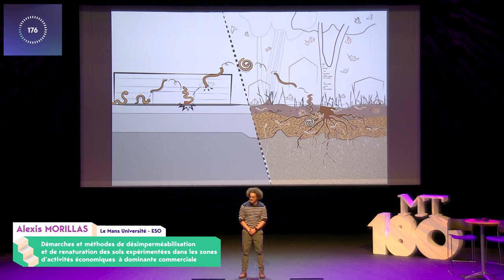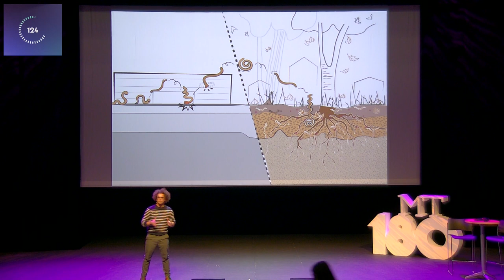Alexis MORILLAS - Finale MT180 des Pays de la Loire | 2024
La thèse en 180 secondes d'Alexis Morillas, doctorant à Le Mans Université, laboratoire ESO (Espaces et Sociétés) :
"Démarches et méthodes de désimperméabilisation et de renaturation des sols expérimentées dans les zones d'activités économiques à dominante commerciale."